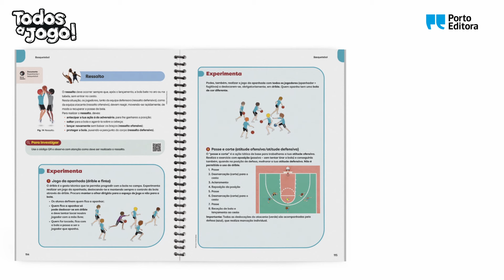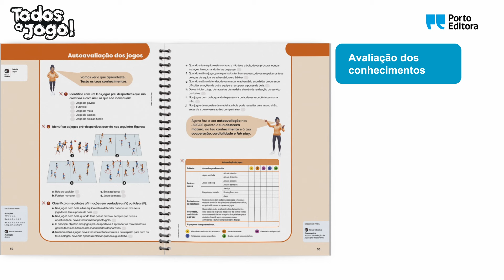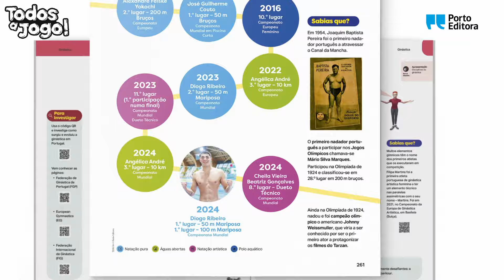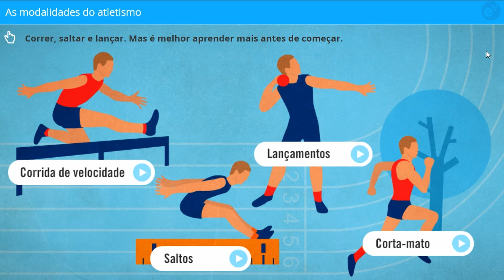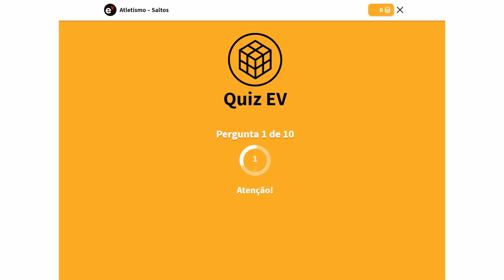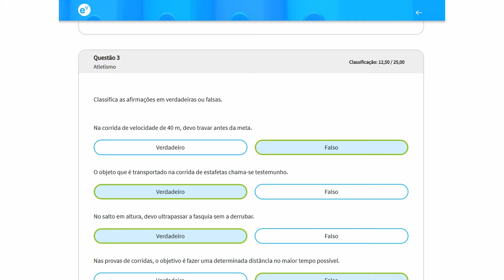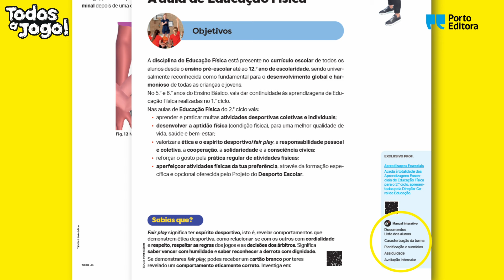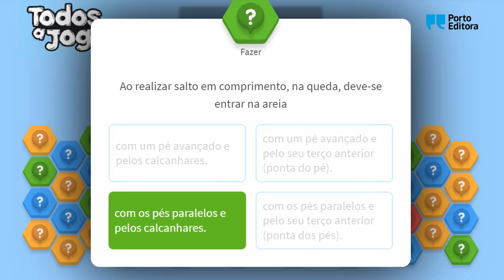Todos a Jogo! | Educação Física - 5.º/6.º anos